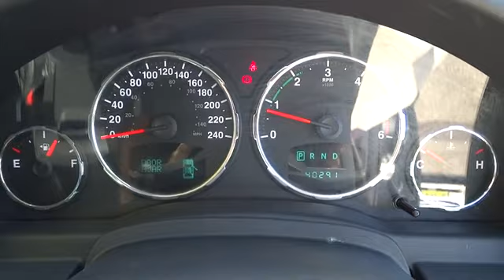2011 JEEP CHEROKEE Ryde, Sydney, New South Wales, Top Ryde, Australia 267521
2011 JEEP CHEROKEE  - Stock#: 267521 - VIN#: 833582

Hunter Holden
603 Victoria Road

2011 Jeep Cherokee LIMITED- Turbo Diesel, LOW with Leather trim, Satellite Navigation, rear parking sensors, 18inch Polished Alloys, Bluetooth connectivity, roof rails for fitting roof racks, climatic air-con, woodgrain finish &#38; more..Presents in very tidy condition with logbooks, service history &#38; tinted windows..Trade in is welcome &#38; special finance packages are also available within..We are major dealer located in Sydney, also servicing Newcastle area, Northshore &#38; South Sydney regions..Special arrangements can be made for interstate customers..